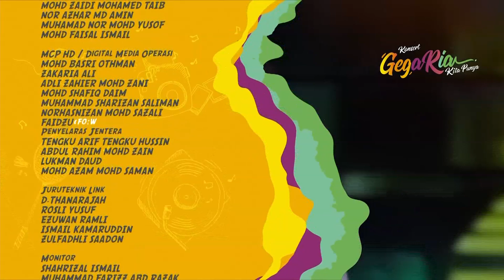GegariaFest | Bunkface | Revolusi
"Raikan malam bersejarah dengan Konsert Gegaria KitaPunya! Persembahan yang hebat dari Bunkface, Kugiran Masdo, Misha Omar, Wany Hasrita, Stacy dan Faizal Tahir!